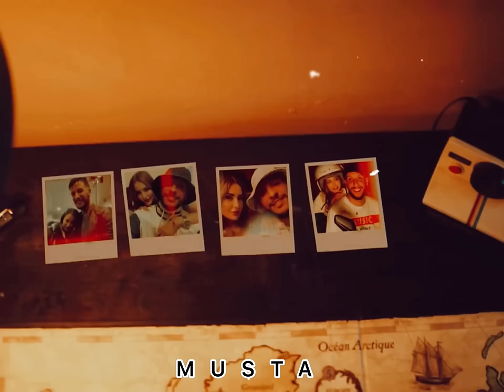DJALIL PALERMO X CHEB BILAL _meme pas appel_remix 2023 (by MUSTA)